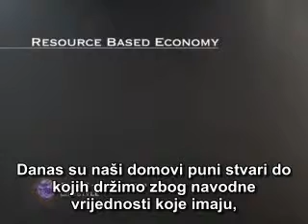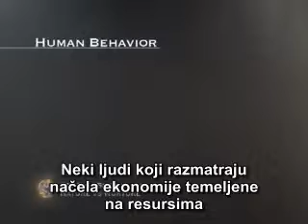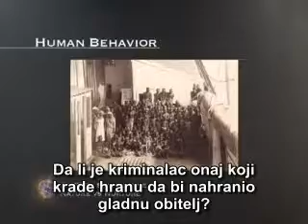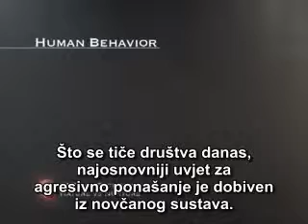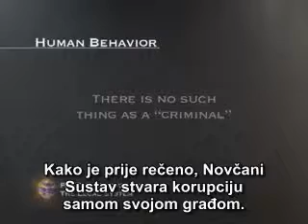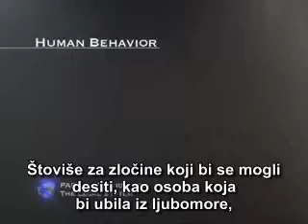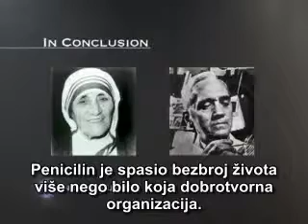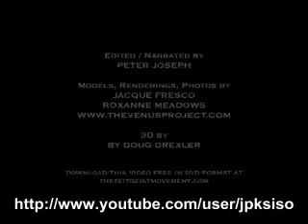Zeitgeist - Prezentacija opredjeljenja 10/10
Slijedeća prezentacija je napravljena da prikaže osnovna načela, filozofiju i ciljeve Zeitgeist Pokreta.Ova orjentacija je izvađena iz još opširnijeg "Orjentacijskog Vodiča za Aktiviste",koji je dostupan za slobodan PDF download na